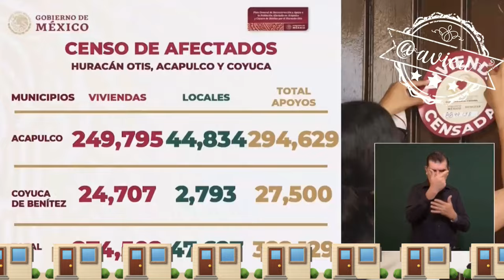Sistema de autoconstrucción para Acapulco y Coyuca de Benítez 🦆🏠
Planteó reconstruir 250 mil viviendas con la participación de todos, “con un sistema de autoconstrucción, que no es cosa de otro mundo” 🦆, con 3 apoyos directos, el gobierno NO podría reconstruirlas y eso que sabemos 🦆